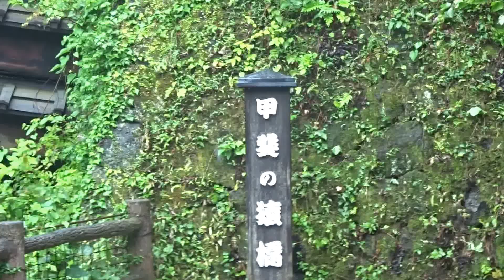猿橋 丸山公園 山梨県